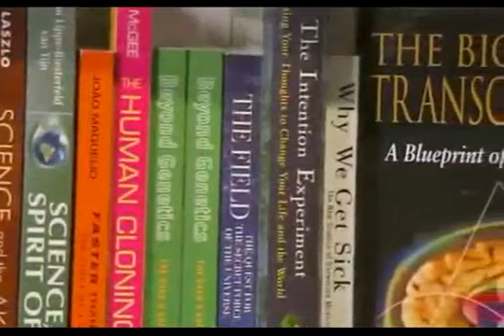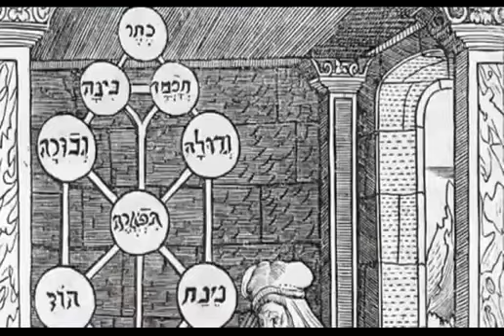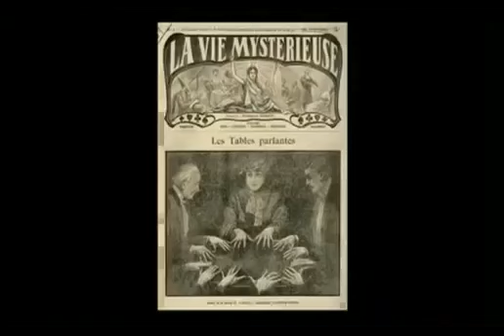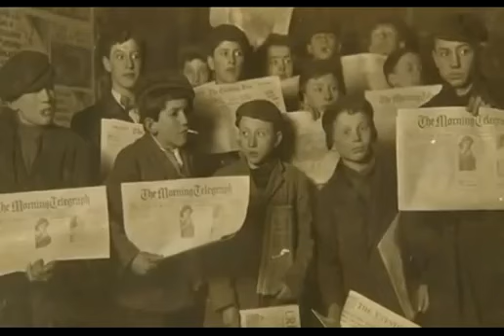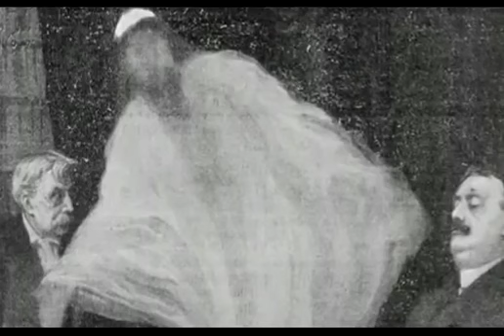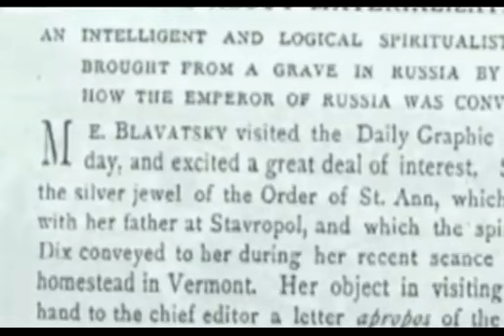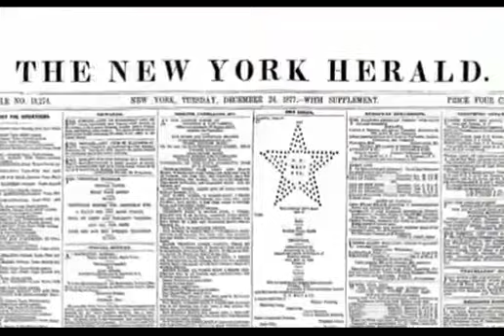Helena Petrovna Blavatsky ★ Spiritual Traveler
Documentary on Helena Petrovna Blavatsky, founder of  the Theosophical Society and scholar of ancient wisdom and literature.